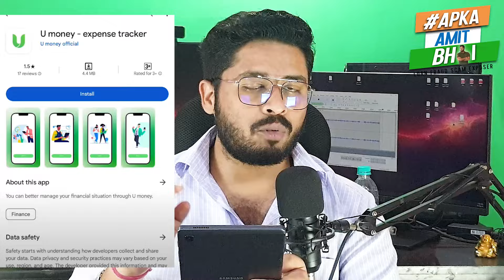₹30,000 लुटे 🤑🤑 Fake Loan App Se |Top 5 Fake Loan App Se Loan Kaise Le fakeloanapp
***Videos me aap apna language choose kar sakte ho as a subtitle (Bengali,Hindi,English,Odia,Urdu,Tamil,Telegu,Asammese,Gujarati,Marathi).